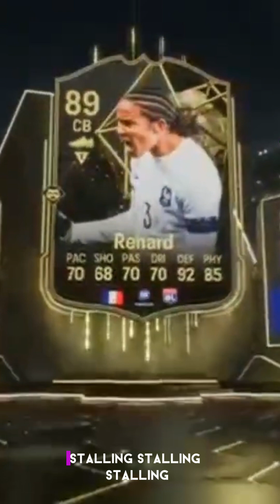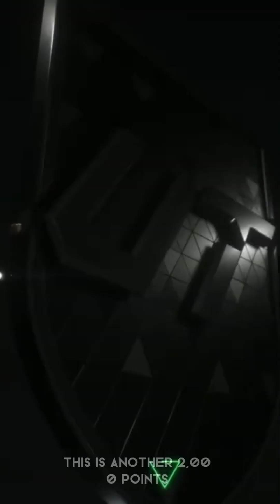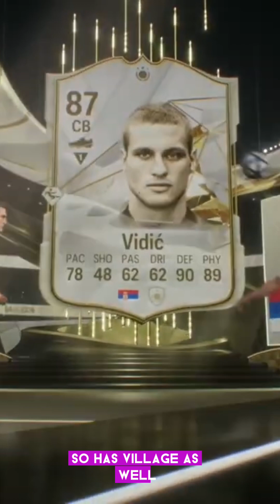40x THUNDERSTRUCK PACKS🔥 - EA FC 24 (BLACK FRIDAY!!)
40x THUNDERSTRUCK PACKS🔥 - EA FC 24 (BLACK FRIDAY!!)